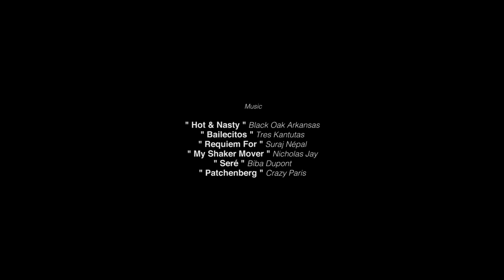Emilien Badoux - Two decades of snowboarding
There is no better way to describe Emilien through the heart of his friends. Emilien has been evolving in the snowboard scene for over two decades from Half-Pipe contest to Search trips, he becomes World Champion in 2014.